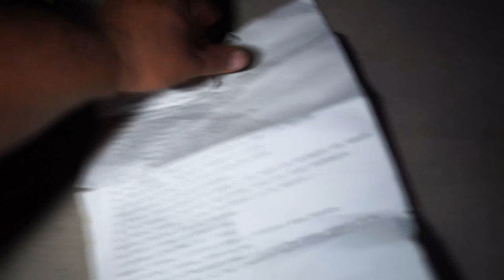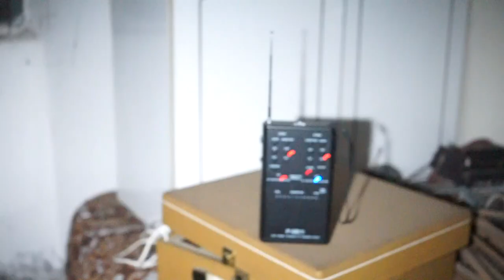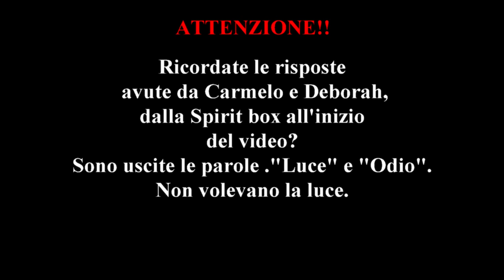ATTIMI DI ** TERRORE ** NELLE STANZE DELLA LOCANDA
Welcome Guys in una nuova avventura Ipr,
cosa succederà a Deborah e Carmelo nelle stanze della vecchia locanda?.
Lo scopriremo insieme in questo video.